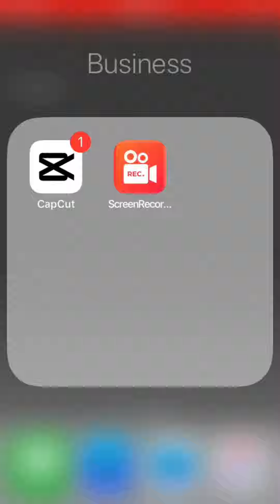ON THE BENCH! [MUSIC VIDEO]